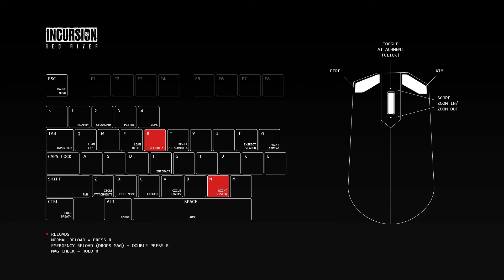Primera Toma de Contacto con el Imitador del Tarkov!